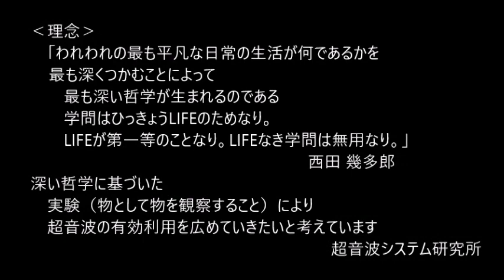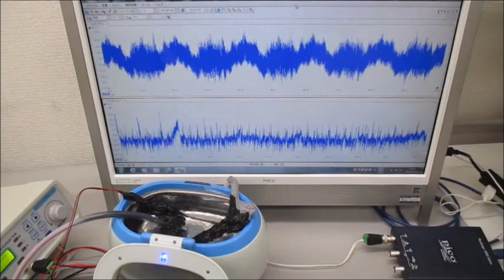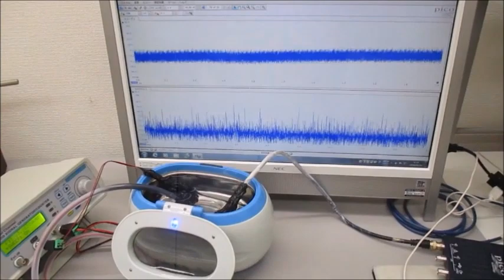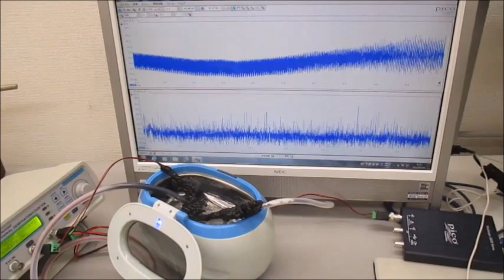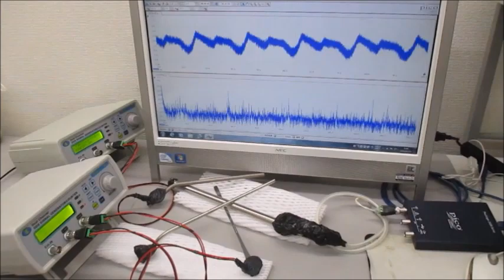超音波実験 ultrasonic-labo